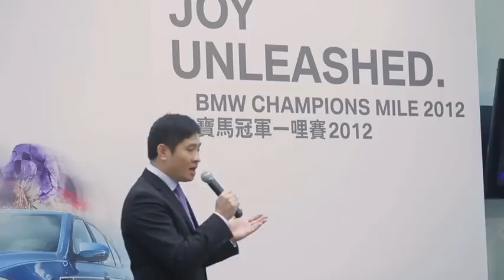BMW Champions Mile 2012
BMW Hong Kong proudly sponsored the prestigious BMW Champions Mile race in its second year. The race was held at the Sha Tin Racecourse last Sunday, with reigning champion & local runner Xtension taking victory for the second time in a row.